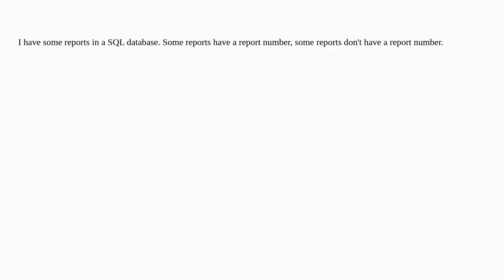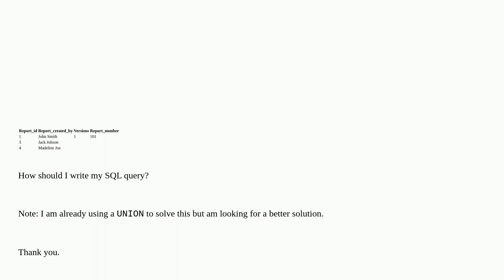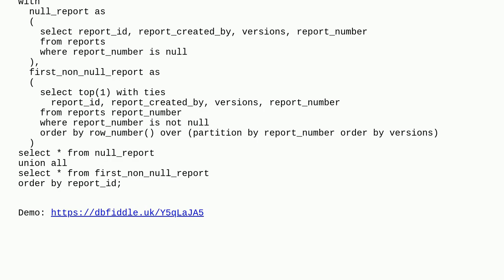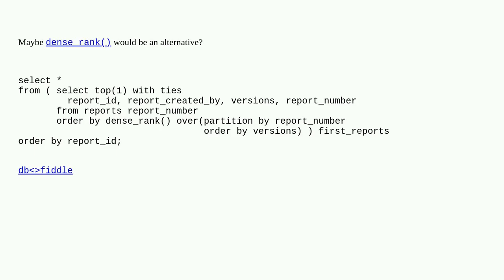SQL query to group by if column value exists, else list all records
A special thanks goes out to the community

  group-by sql sql-server